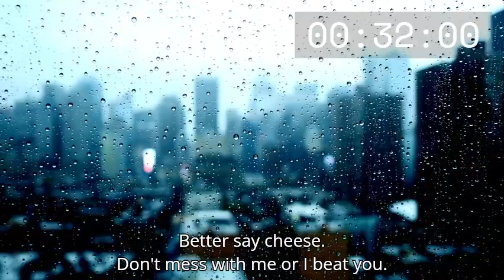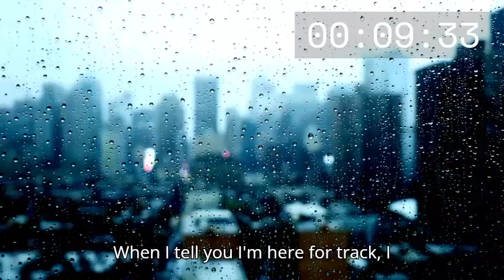TheChampSquad - Fastest Rap 6 BEATTHECHAMP (Official Music Video)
The Official Music Video of Fastest Rap 6 BEATTHECHAMP.